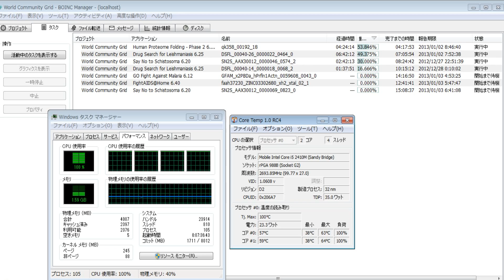分散コンピューティング1750